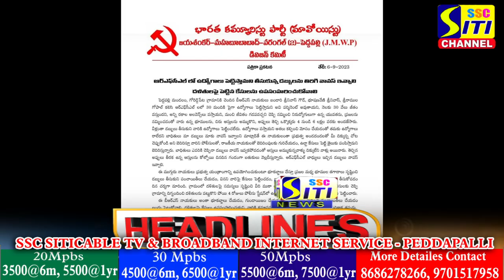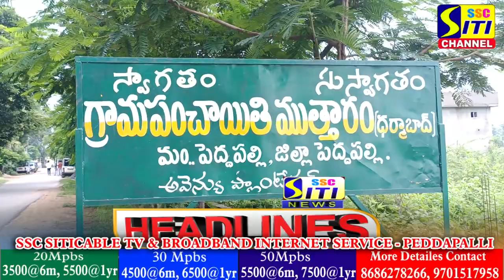SITINEWS HEADLINES 07-09-2023